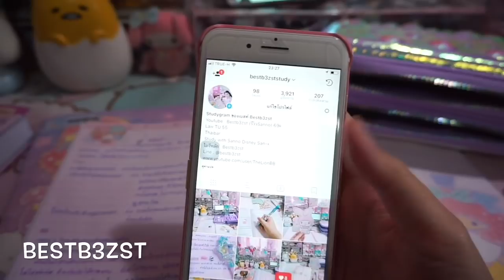เรียนหนังสือบนโต๊ะSanrio เวลาเรียนเบสท์ใช้อะไรบ้าง?? | เบสท์ Bestb3zst Channel